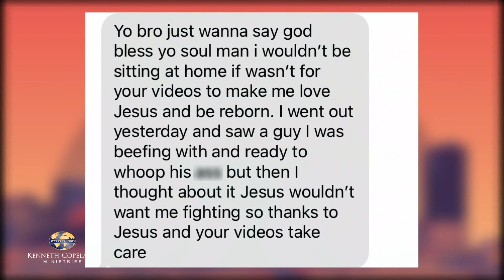2021 Southwest Believers’ Convention: Wednesday PM, Countdown (6:00 p.m. CT)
Join Tim Fox and KCBC graduate, Gabe Poirot, at the 2021 Southwest
Believers’ Convention as he shares his vision for the next generation. Mary
Kurth interviews Dr. Tony Erby and graduate, Rachel Agnew, as they share what
makes KCBC special. Hear about Jesse Duplantis’ new book /I Never Learned
to Doubt./